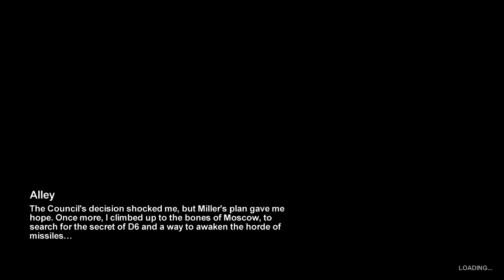Metro 2033 walkthrough part 26 - "Alley" | PC HD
settings
1280x720
Very High
DX10
AA:off
Texture Filtering: AF 4x
FPS:
Whitout Fraps: 15 - 115
Whit Fraps: 15 - 30 (fraps options max 30)

my rig
OS: Windows 7 Ultimate 64bit
CPU: Intel Core 2 QUad Q8300 2,5GHz
GPU: AMD (asus) Radeon HD 6850 1gb OC
RAM: 2048MB ddr2 800MHz